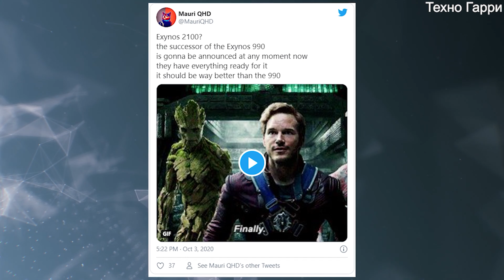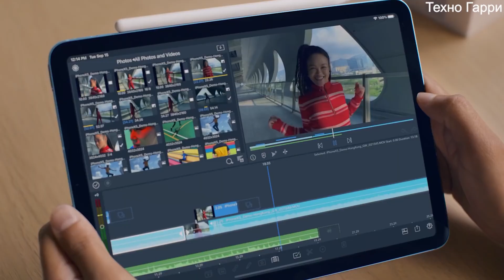Exynos 2100 близок к релизу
В твите, распространенном в субботу аналитиком MauriQHD (@MauriQHD), говорится, что следующий чипсет Exynos будет представлен Samsung в ближайшее время. Согласно твиту, Exynos 2100 станет преемником Exynos 990.